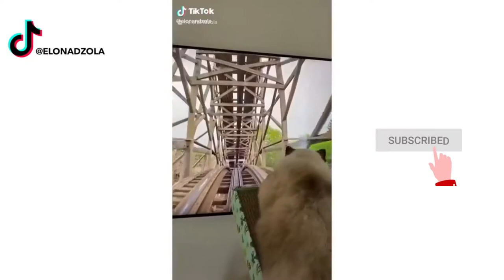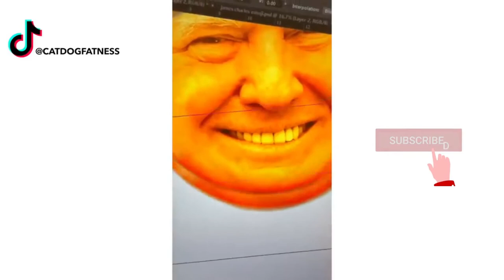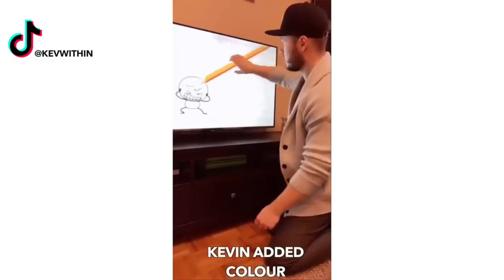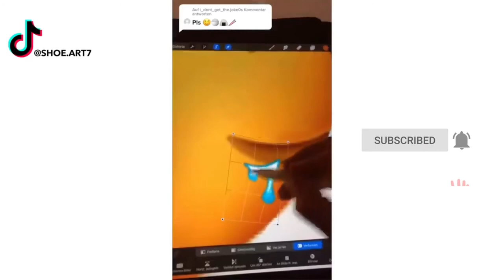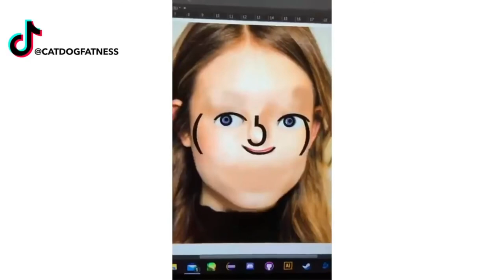Funniest Art Fails Found on Tiktok!🤣🤣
Today we see funny tiktok art compilation memes with drawing calligraphy, painting and some funny moments!

related tags
Welcome to SiomaiFries! We upload the most beautiful artistic drawing, painting, sketches, and design tutorials. Tiktok, douyin, pinterest and instagram are full of these oddly satisfying creative videos that help you sleep!